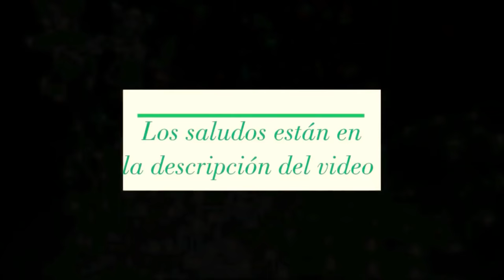Cómo bailar shuffle #3 | Cutting shapes | Saori Chan❤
Hola!! Al fin les traigo un tercer tutorial que tanto pedían 😃espero que les guste 💙

Este video va dedicado para mi madre por su cumpleaños 💜

Fueron muchos los saludos que pidieron, más de 200 aunque no lo crean 😂 Aquí les dejo los saludos 💙 recuerden que para la próxima vez mandaré solo a los 50 primeros en pedirme saludos 😋

Imanol
Monse Rico
Maira Alexandra Leyva Martinez
Alquimista Angel
Gabriela Rodriguez Gutierrez
Yarenni Garcia
Kawaii skay
Camila nieto
Paola 721
Subliminal mundo
Karolokiss
Yuridia
Norma Aviles Sanchez
Naudexer de lo mejor
Samantha Guadalupe Lopez
Alexandra Armenta
Berserk
Melany S.M.
Grisel Soto
Los juguetes de Vale
Renata Segura
Katalina Correa
Umaru Garcia
Solo soy yo
Alan Gamez
Shadow Chat
Linda Castillo
Yar may
Ahrix Minecraft YT
Agostina Juarez
Angelelgamer22
Havive Escobar
Eddie980mg
Eduard Cruz
Karla Guerrero
Team Bros
Julieta
Mathi03
The great family team
Neko Kawaii XF
Sara Rodriguez
Lia`s Avakin Life
Alvaro Leonardini
Nelson Romero
Valeria Velasquez Lopez
Guadita Olguin
El mundo de los ositos kawaii cata
Waffle wafflistica
Rubi romo ferro
Javiera Castañeda
Dayana Valeria
Noelia Quintans
A.r.m. y cósmica
Yeira Gomez
Yesenia Daniel
Dianely gar
Makilu
Areli Valdes
America Iñiguez
Victoria Josefina
El mundo de Rosicel (por su cumpleaños 19/11)
Francisco Soto
Regina Mendoza Valerio
Tania Garcia
Karla Jaretzi
Dania Guizar
Lasknats_YT120
Xenia Blay Giraldos
New sofi
Angeles Yasmin
Vianney del Carmen
Gaby Gutebler Mas
Samara Sakamaki
Irene Rodriguez
Regina Caro
Paloma Barrios
Olaya Smith
Enrique Rivas
Jenipher Martinez
Noelia Sophia Ayes
Glitter Lily
Danna Armenta
Alfonzo Quintero
Cande Lencinas
Pop cat
Anaira sol
What sorry.sxrry
Carolina Flores
Lunitaa Ramirez
Andreai
Solo yo
Leonardo AAC Alvares
Gladys Martinez Gonzalez
Celeste Valera
Ninel Pech
Noelia juegos y más
Sony Suarez
Caro D
Noxtax Z15
Camila Carla
Poly Maca
Agustin Mena
ELPRO YT
Caro Arteaga
Karyme OMG
Arisel Navarro
William
Water girl
Sekki M
Roxy :v
Pau La La
Ayudo a canales (por su cumpleaños 24/11)
Urii 98TM
Aixa Nadia
Amy Villegas
Ana Cuevas
Paoliz Alejandra Morales
Claudia Pulido
Alisstar 10
Yeferson Esteban Erazo Díaz
Sharon Gonzales
Saraí Marinette
Fiorela del Valle
Kary Huesos Martinez
KawaiilolXD yolol
Extreme Game
RiCaRdlyO Gameplays & Mas
Nicole Gamer YTT
Blanca Carrillo y su hermano David (por su cumpleaños 27/11)
Evelyn M Barbosa Muñoz
Cinthia Martinez
Tini Feliu
Sofía Malena
Josué García
Daniela Alessandra Briones Aroste
Valentina (por su cumpleaños 1/11)
DEVIEMMA
Melissa Castilla
Jimena Paola Orozco jj
Rebeca Rosero
Tatty Romero
Iblue 270
Carlitaa Yocca
Mi_Ser
Llami que mola
Saharai Alejandra Gutiérrez Solis
Ismel Annery Batista Marte
Heyrin Bermudez
Carlotas.cat
Paola Cabrera (por su cumpleaños 18/11)
Sofi Pedraza
Elia Garcia Cruz
Rammar Dieo
Fernanda
Rocio Bendezu
Martu Prado
Alisson Zoe Hernandez Montaño
Daniela Garcia
Dominic Díaz Reyes
Belen Quintero
Frifer PP
Brianna Gutierrez
RecreoViral Animales
MagicCat525
Palo CocaCola
Abby la abbyoneta
Nao Castillo
TheProXd
Gloria Valeria Matus Ortiz
Princesa
Mercedes Carolina Menjivar
Seryiio Cornelius
Victor Alexis Nava Palacios
Libni Garces
Valery Santos
XxMa eloxX
FernanTrax18 Boom Beach
Yara Sarahi
Camilia Yague
Amariany Rosas Sanchez
Otaku – Chan :3
PandaCornio_ 3 orbezo ortega
Karol Saavedra
FiorellAlexandra Burga
Carol Regina Huerta
Jessica Calzada
Nicole Elizabeth Santos Grullón
Luna GS
FERNANDA NIX
Xime 56
Danna Tomlinson Lewis
Mara Colman
Katubela :3
Diegoparty 6
Daniela Grisel Ureña
Martina Fernandez
Danny Bangtan
Estefania Guzman linares
MyCookieIsGone
María de Los Angeles Soto
Conan Martinez Peralta
Fryda´s
Lourdes Arismendi
Carmen Calderon
Cristopher Díaz
Brandon Rejon
Leslie de Jesús
Bianca del Lungo
Frida yunuen avila pineda
Erancat 10

-Saori